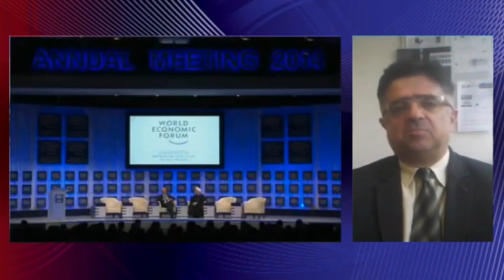تلویزیون ایران فردا - تفسیر خبر پنجشنبه 14 فروردین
در نیمه نخست برنامه امشب تفسیر خبر با دکتر جمشید اسدی کارشناس امور اقتصادی و استاد دانشگاه خواهیم بود و نگاهی خواهیم داشت بر دستاوردهایی که دولت حسن روحانی تاکنون برای مردم ایران داشته است بویژه تعیین حداقل دستمزدها در آستانه نوروز، همچنین تصمیمات اخیر دولت او در ارتباط با یارانه ها. در ادامه با آقای محمدرضا حیدری دیپلمات پیشین ایران و عضو کمپین سفارت سبز خواهیم بود و نگاهی می اندازیم به سیاست های خارجی ایران و انتخاب آقای حمید ابوطالبی برای نمایندگی جمهوری اسلامی در سازمان ملل متحد. با ما همراه باشید و نظرات خود پیرامون موضوعات مطرح شده را برای ما ارسال نمایید.